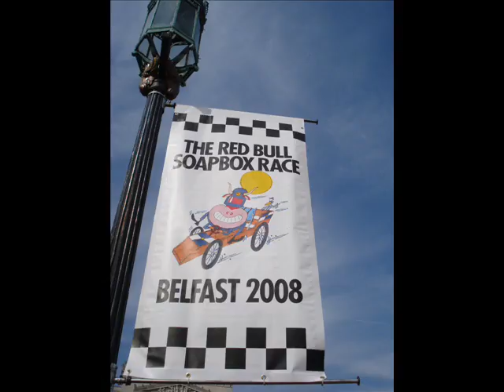Redbull Soapbox Race Belfast 2008 Part 3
The third part of the race!